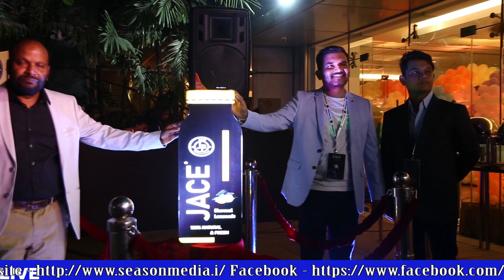Grand event of Pristown company’s juice product launch With Mayur K Khillare & Mukesh Shirsat